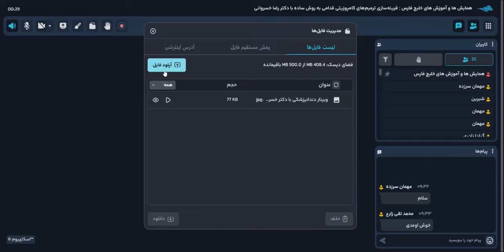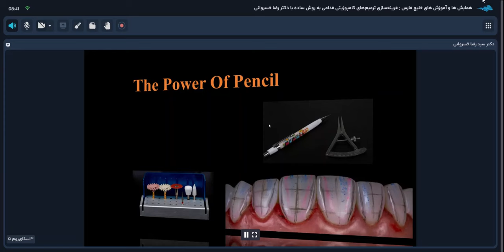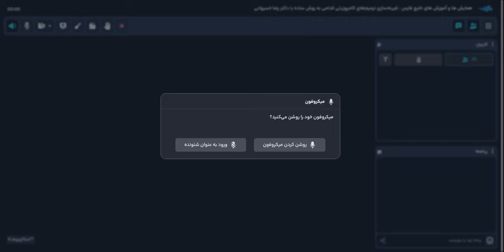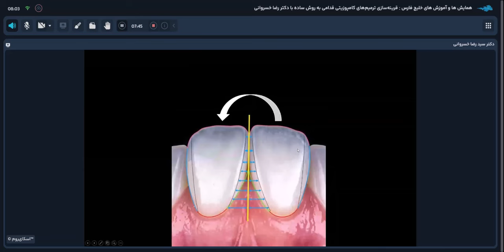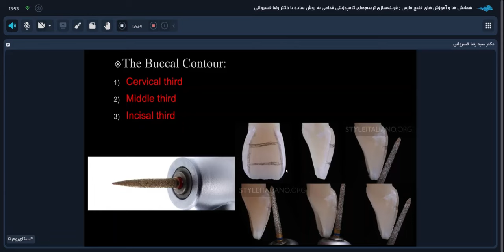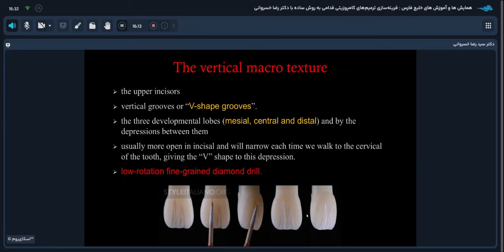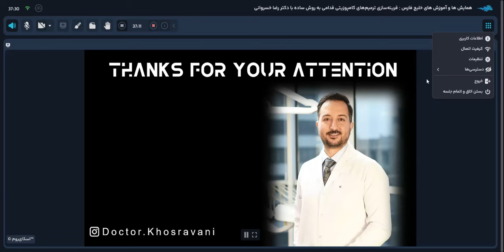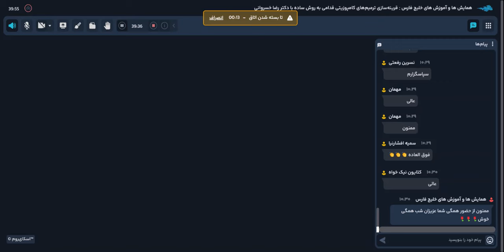✨وبینار"قرینه سازی ترمیم های کامپوزیتی قدامی به روش ساده" با دکترسید ضا خسروانی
✨ وبینارهای دندانپزشکی خلیج فارس ✨
🔹 بهترین فرصت برای یادگیری جدیدترین مباحث دندانپزشکی!
🔹 رایگان، تخصصی و آنلاین در اسکای‌روم.

📢 برای اطلاع از زمان وبینارها و لینک شرکت، به کانال تلگرام ما بپیوندید: